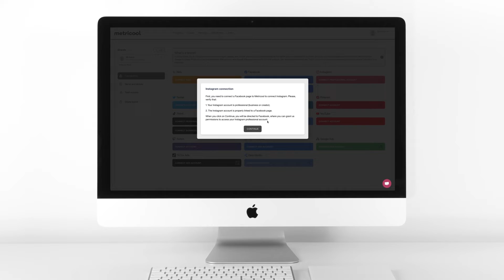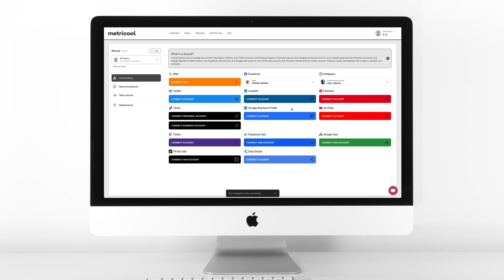How to connect Instagram to Metricool 🔗 [Step by Step]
Did you know that you can analyze, plan and manage your Instagram accounts from Metricool? However, first, you need to connect your professional account to Metricool. In this video, you can learn how to do it, step by step.